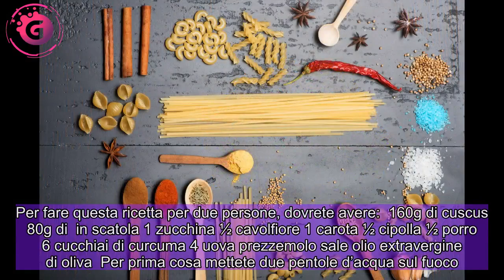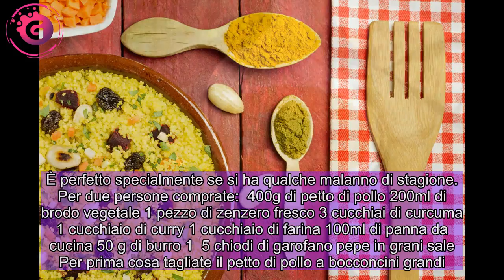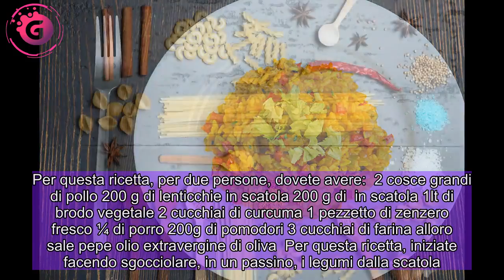Cucinare la curcuma: le migliori ricette per una dieta salutare. - INRAN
Indice   La  è un alimento molto salutare, grazie alla curcumina, ottimo in molte ricette, sia italiane che di stile asiatico. Potete utilizzarla in tantissimi modi, sia con la pasta che con la carne. È una spezia utilizzata nell’est asiatico da migliaia di anni. Conosciuta come officinale, è sfruttata anche in creme ed estratti da applicare direttamente sulla pelle. Ma anche utilizzata in cucina, presenta delle notevoli proprietà benefiche. Ha un sapore non forte, leggermente speziato, e questo permette di utilizzarla come ingrediente in molte ricette. Ricca di potassio e ferro, è anche un antinfiammatorio naturale, e combatte i radicali liberi. Vediamo insieme un po’ di ricette con la curcuma, a partire dai primi piatti.    Il riso è certamente uno degli alimenti più indicati per la curcuma. Molto usato anche in India, in Italia lo si preferisce cucinato come risotto. Questo non ci ostacola nell’usare la curcuma per fare il risotto. Per due persone procuratevi:   160g di riso Arborio per risotti ½ gambo di sedano ½ carota ½ scalogno 2 cucchiai di curcuma 500ml di brodo vegetale 50g di parmigiano 20g di pinoli sale pepe nero olio extravergine di oliva  Per prima cosa tagliate il sedano, lo scalogno e la carota in pezzi e mettetele nel frullatore, con un mestolo di brodo. Frullate e lasciate da parte. Quindi versate cinque cucchiai di olio in un tegame e fate scaldare. Quando l’olio è caldo, alzate la fiamma al massimo e mettete il riso. Fatelo tostare per circa un minuto e quindi abbassate la fiamma. Ora aggiungete il frullato di verdure e mescolate bene. Quindi iniziate ad aggiungere il brodo, un mestolo alla volta. Fate assorbire il brodo, prima di aggiungerne un altro mestolo. Continuate in questo modo fino a fine cottura, per il tempo indicato sulla confezione del riso. Quando mancano cinque minuti, aggiungete anche i due cucchiai di curcuma. Una volta cotto, aggiungete una noce di burro e il parmigiano grattugiato. Mescolate per mantecare e spegnete il fuoco. Infine, spolverate con del pepe nero e aggiungete i pinoli. Mescolate e impiattate per servire ben caldo in tavola.    Ancora un primo piatto per la curcuma, stavolta con pasta e . Per due persone prendete:  160g di spaghetti 200g di rana pescatrice 1 cucchiaio di curcuma ½ scalogno ½ porro 60ml di vino bianco 1 limone sale olio extravergine di oliva  Iniziate tritando sia il porro che lo scalogno. Quindi versate cinque cucchiai di olio in una padella e accendete il fuoco. Quindi mettete a soffriggere il porro e lo scalogno, a fuoco basso, e fateli sudare insieme alla curcuma, prima di aggiungere anche il . Mentre il  insaporisce qualche minuto, spremete il limone. Quando il  è scottato nell’olio, versate il succo di limone e fatelo sfumare. Quindi versate anche il vino bianco a sfumare per dieci minuti. Nel frattempo cuocete la pasta e una volta pronta scolatela. Saltate gli spaghetti in padella e mescolate per un minuto con il fuoco al minimo. Quindi servite in tavola.    Anche il c